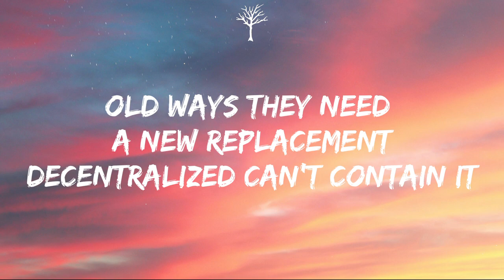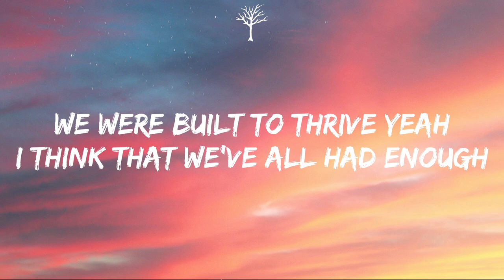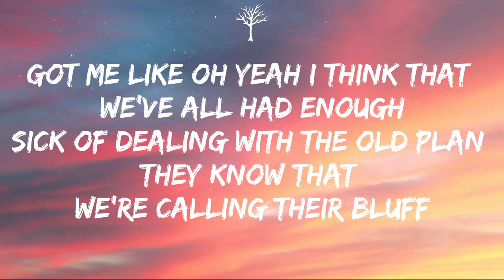NEFFEX - Enough (Lyrics)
🎤Lyrics:

VERSE 1:
You can see the writing on the pavement
Young kids they’re growing up in basements
Online a whole new generation
Imma make mine so you better go take it
Old ways they need a new replacement
Decentralized can’t contain it
We’re changing lives yeah upgrading
Call it suicide of the old degeneration

PRE (2x):
What keeps you up at night yeah
Make all the demons quiet yeah
We were built to thrive yeah
I think that we’ve all had enough

HOOK:
Oh yea I think that we’ve all had enough
Sick of dealing with the old plan they know that we’re calling their bluff
Got me like oh yeah I think that we’ve all had enough

VERSE 2:
It’s too late to try and go contain it
A generation fueled by creation
We live lives on a small screen nation
We control the airwaves no negotiation
I refuse to think we need saving
Something good will come from creation
And when we think the world is too anxious
We’ll adapt evolve survive and save it